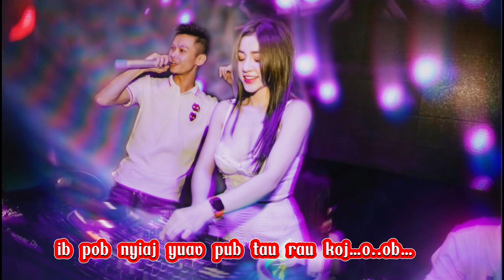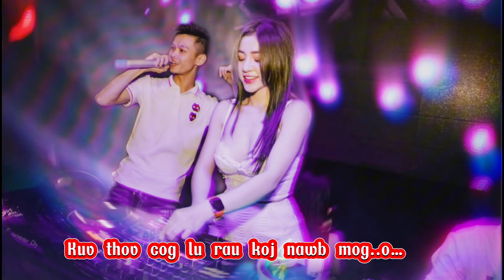Koj tug hluag nraug txom nyem remix.( karaoke)